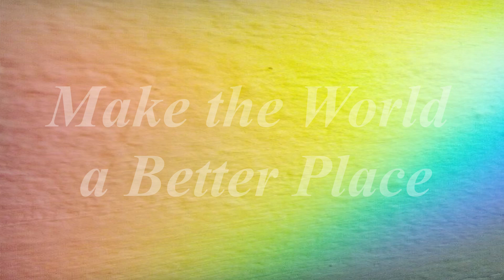SCX#106: Tharsis Montes Part 2 (100% free musicFORvideo makers, ambient, space, mars, silver)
Need music for video?↓↓↓
You can use our music and remember:

Use:  SCX album
Album: Mars
Track: 03

Level: Silver
Genre: soundtrack, ambient, space, mars

Notes: N/A